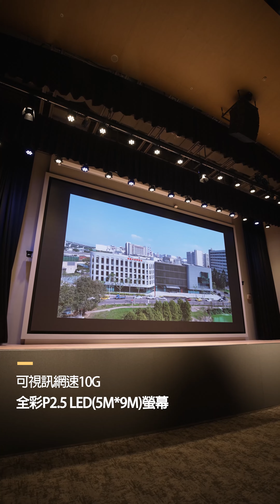商業形象廣告｜長庚國際會議中心形象片 ( 直式 ) 163sec 4K｜SOTV｜搜TV｜搜電視｜搜博科技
創思影像有限公司 製作｜搜博科技股份有限公司 監製
搜博科技｜搜創科技｜搜秀科技